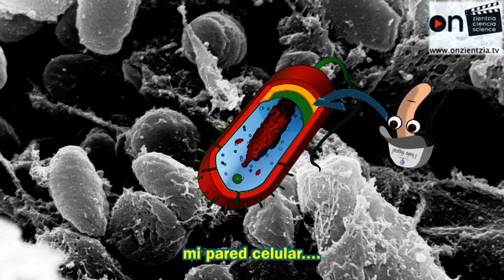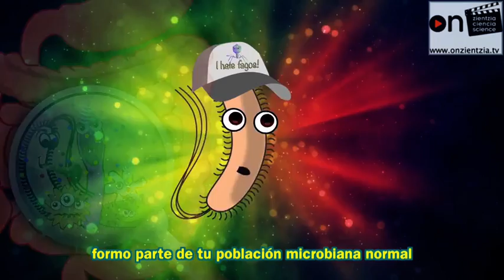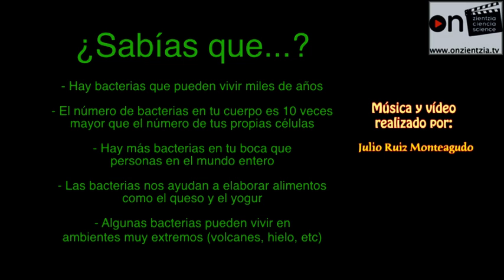Soy esa bacteria que vive en tu intestino – Julio Ruiz (@julinkyvideos)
Elhuyar, Donostia International Physics Center eta Teknopolis (zientzia eta teknologiaren dibulgaziorako telebistako programa) ON ZIENTZIA bideo lehiaketa antolatzen dute urtero, zeinaren helburua zientziaren eta teknologiaren balio positiboak sustatzen dituzten bideo labur eta originalen hedapena da edozein publiko motarentzat. Hemen, Julio Ruizek ekoiztutako dibulgazio zientifiko eta teknologikoko bideoa. Ba al zenekien ahoan dauden bakterio kopuruak planetako biztanleak baino gehiago direla? Animazio proiektu honek zientzia musikaren eta umorearen bidez zabaltzea du helburu. Haur, gazte eta helduentzako egokia da.

Enmarcado dentro de Teknopolis, programa de televisión para la divulgación de la ciencia y de la tecnología, Elhuyar y el Donostia International Physics Center organizan cada año una nueva edición del concurso de vídeos ON ZIENTZIA, cuyo objetivo es promover la producción y la difusión de vídeos cortos y originales que fomenten los valores positivos y de progreso de la ciencia y tecnología para cualquier tipo de público. Este es un vídeo de divulgación científica y tecnológica producido por Julio Ruiz. ¿Sabíais que la cantidad de bacterias de la boca de una persona supera a los habitantes del planeta? Este proyecto de animación tiene como objetivo la divulgación de la ciencia a través de la música y el humor. Es apto para niños, jóvenes y adultos.

Framed within Teknopolis, a television program for the dissemination of science and technology, Elhuyar and the Donostia International Physics Center organize a new edition of the ON ZIENTZIA video contest each year, whose aim is to promote the production and diffusion of short and original videos that broadcast positive and progressive values of science and technology for all audiences. Here we have a scientific and technological video produced by Julio Ruiz. Did you know that the amount of bacteria in the mouth of a person exceeds the inhabitants of our planet? This animation project aims to disseminate science through music and humor. It is suitable for children, youth and adults.